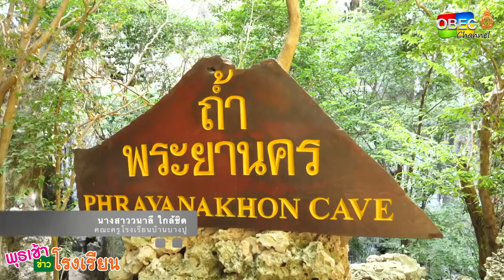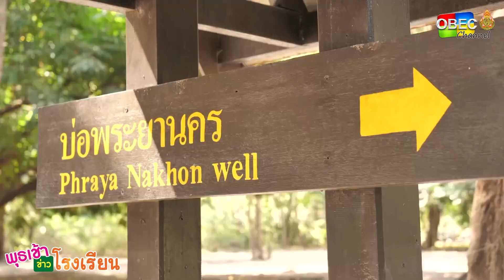รายการ พุธเช้า ข่าว โรงเรียน ครั้งที่ 13/2566 [ Part 5/5 ] (วันที่ 29 มีนาคม 2566)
รายการ พุธเช้า ข่าวโรงเรียน ครั้งที่ 13/2566 (วันที่ 29 มีนาคม 2566)

▶️ พุธเช้า ข่าวนักเรียน : ร้อยเรื่อง(เล่า)เมืองสามอ่าว ตอน ถ้ำพระยานคร แหล่งเรียนรู้ประวัติศาสตร์ท้องถิ่น โรงเรียนบ้านบางปู สพป.ประจวบคีรีขันธ์ เขต 2